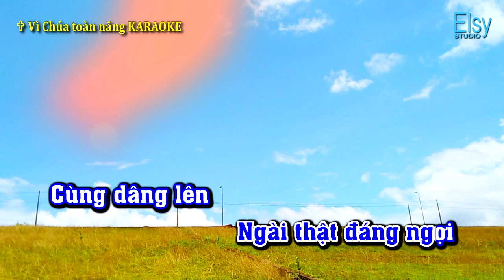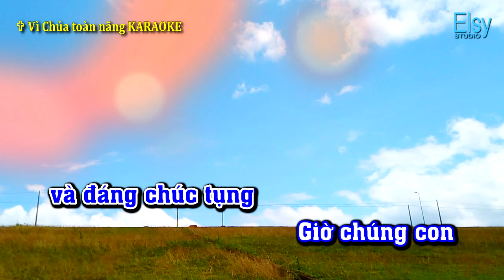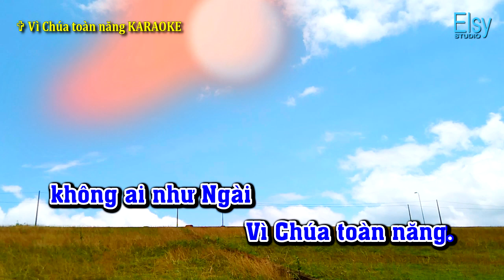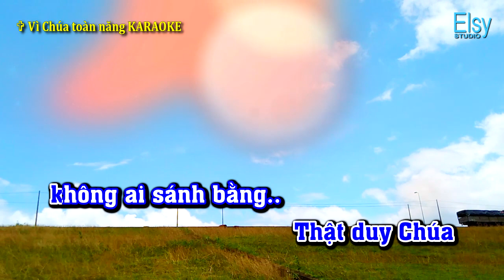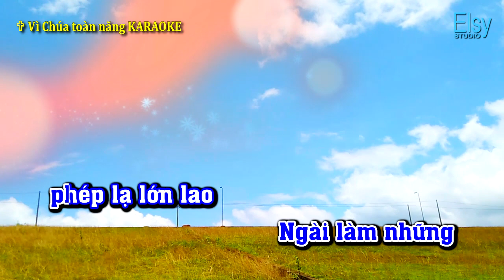VÌ CHÚA TOÀN NĂNG KARAOKE | TVCHH 036 | Elsy Studio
* VÌ CHÚA TOÀN NĂNG KARAOKE
- Tôn vinh Chúa Hằng Hữu - 036
- Nhạc Beat: Elsy Studio
Elsy Music Vlog